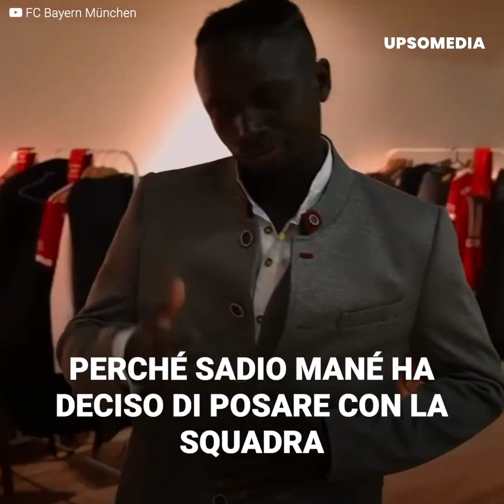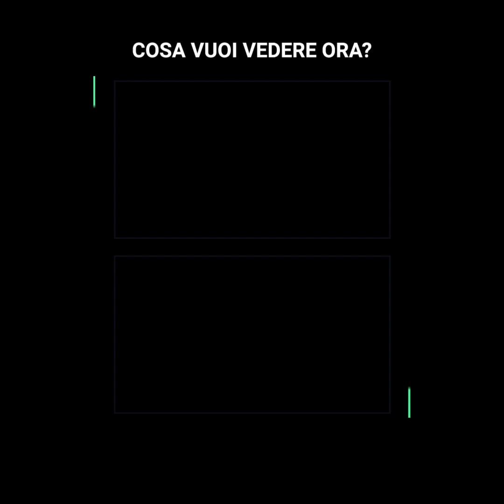Il gesto sorprendente di Sadio Mané al Bayern Monaco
Sadio Mané ha scioccato tutti in Germania mentre la squadra del Bayern Monaco ha posato per la classica foto di apertura della stagione. A quanto pare, il nuovo gioiello bavarese non è apparso con in mano il tipico boccale di birra come il resto dei suoi compagni, e tutto per un motivo sconvolgente. Alla fine, Il senegalese ha ricevuto l’applauso dei tifosi.